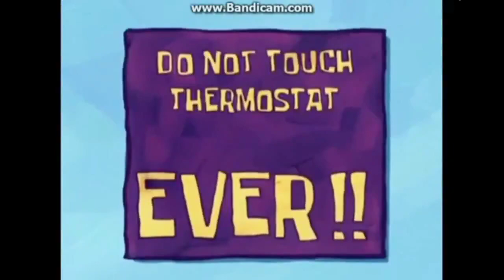Phineas & Ferb: Bubble Boys / Krabs A La Mode - Saving Lives x Who touched the Thermostat? (Short)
Who eventually touched The Thermostat? Let's find out who cost the entire money of The Krusty Krab.